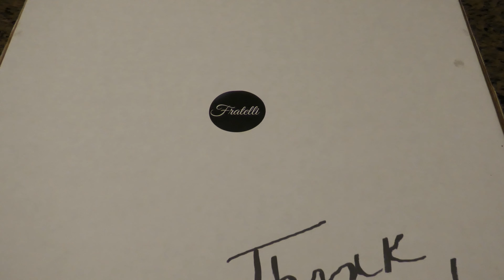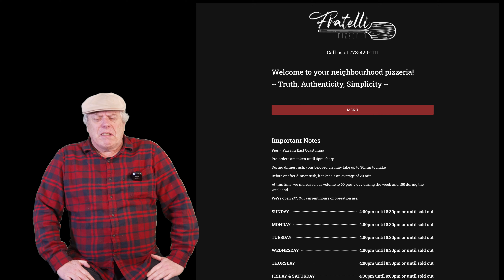Fratelli Pizzeria Campbell River, BC..Old Folks Try Something New Episode # 9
Chester gets a great Pizza from a new pizzeria in Campbell River.  Fratelli Pizzeria.